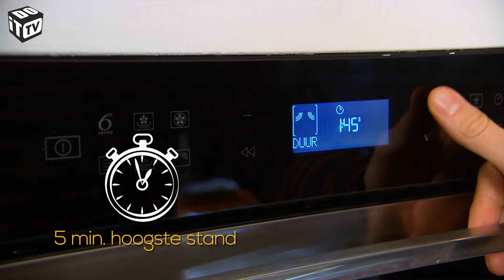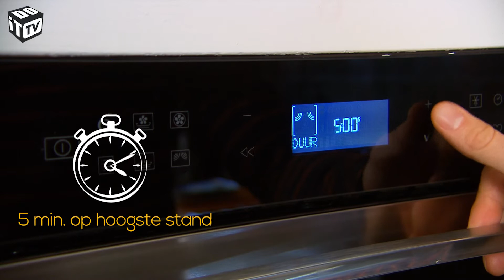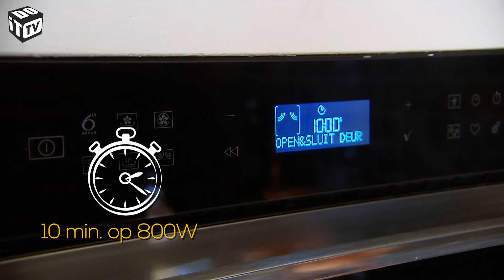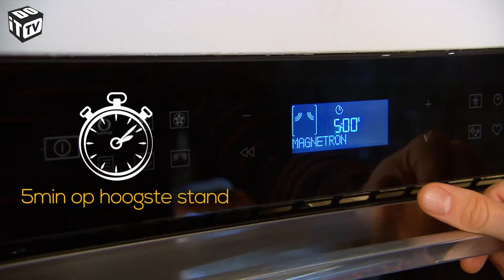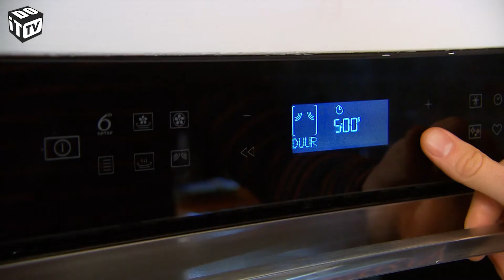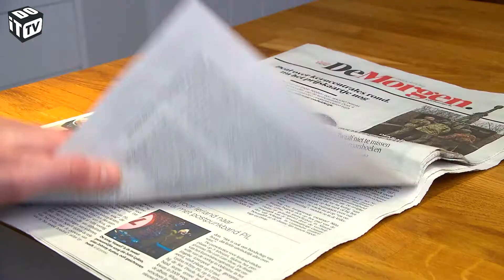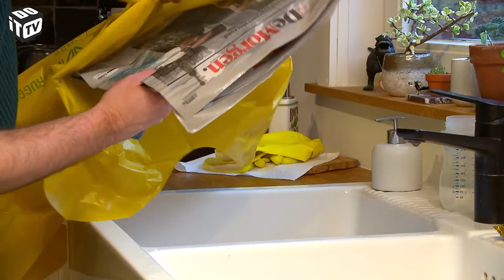Hoe hou ik mijn oven en microgolf proper? | De tip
Je oven of microgolfoven reinigen doe je met een aantal simpele trucjes. Wij tonen jou hoe je aan de slag gaat om je oven vanbinnen weer brandschoon te krijgen.